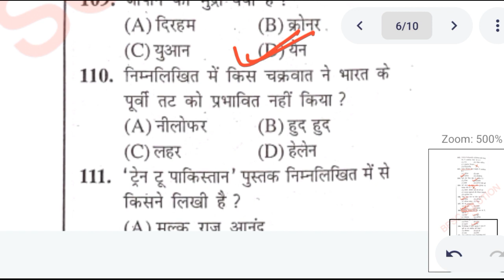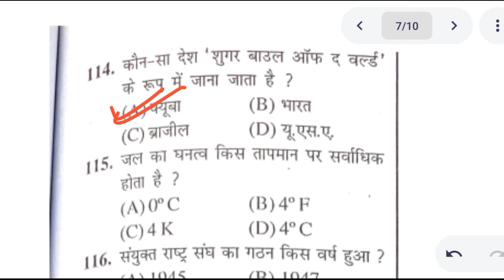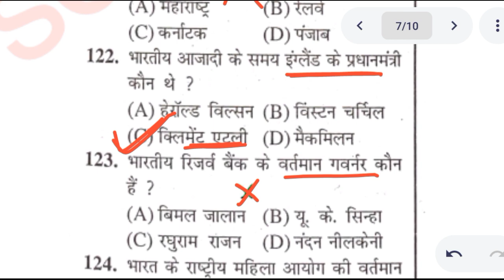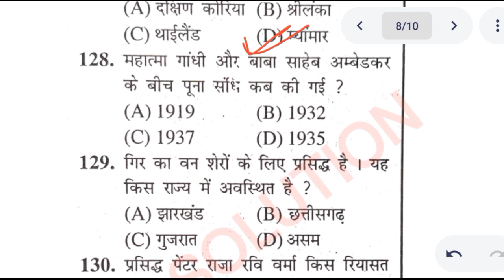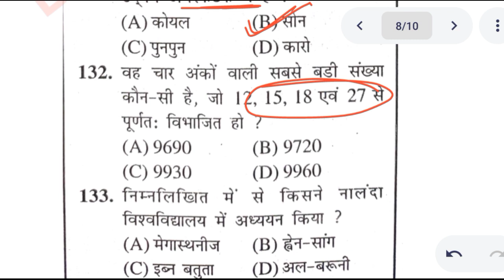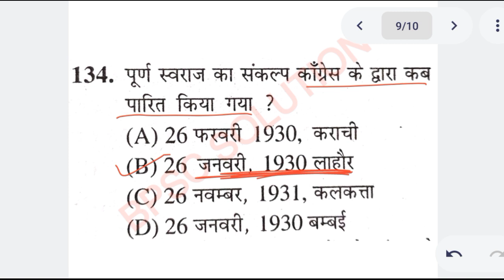BSSC CGL PREVIOUS YEAR QUESTIONS | VERY IMPORTANT | BSSC CGL3 पर आखिरी प्रहार